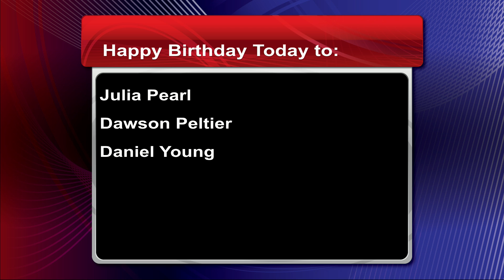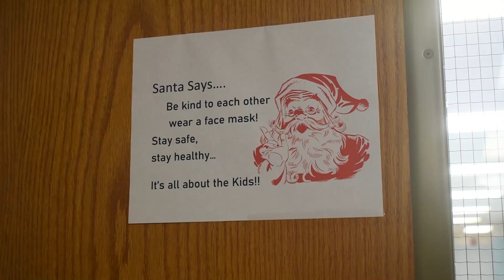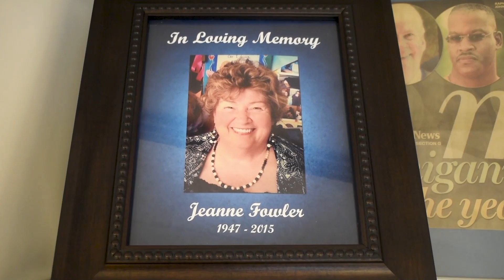Shorian Report Tuesday, December 7, 2021